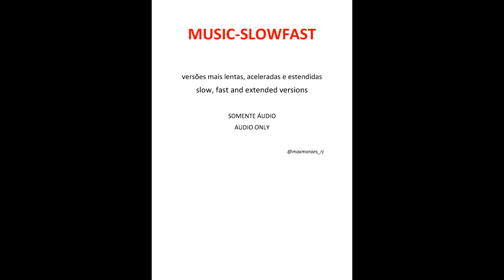SCORPIONS - Holiday (fast version)